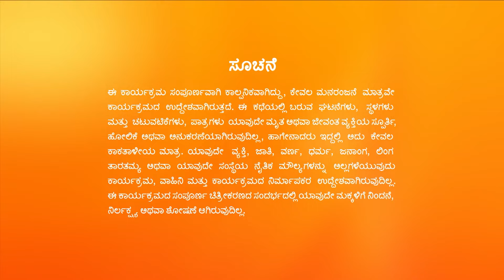Puttakkana Makkalu - Full Ep - 595 - Vasu, Puttakka, Kanti - Zee Kannada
Show Name : Puttakkana Makkalu
Producer/Star Cast : Umashree| Nisha| Dhanush
Episode No : 595